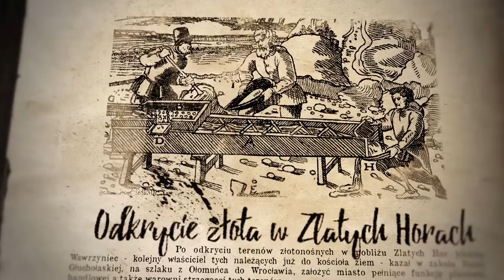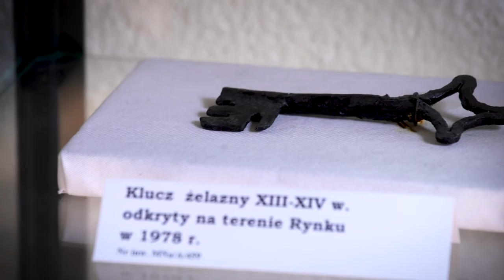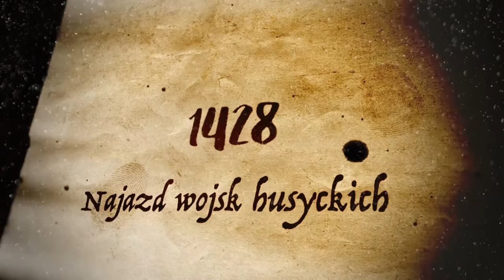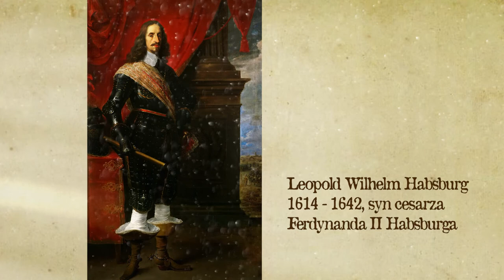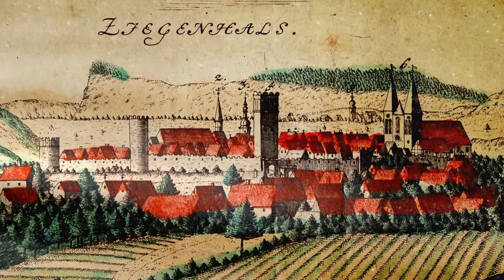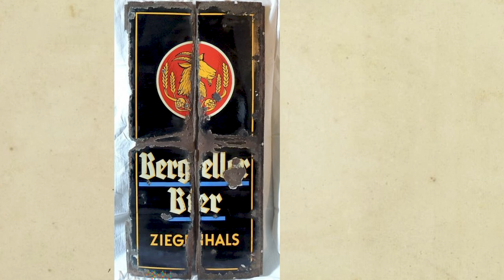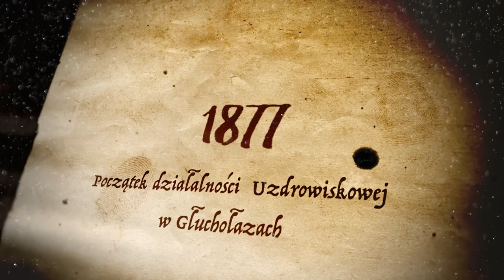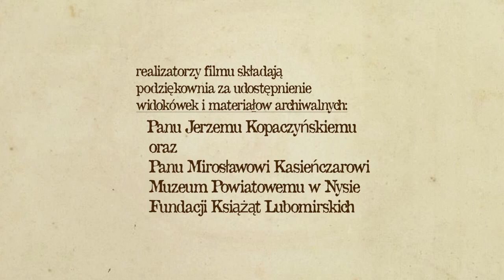8 wieków Głuchołaz przedstawione w filmie! Poznajcie historię 800 lat Głuchołaz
800latGłuchołaz przedstawione w filmie! 🎥

Gmina Głuchołazy wspólnie z Telewizja "Polska na Weekend" przygotowała znakomity film prezentujący historię Głuchołaz.

Zobaczcie to na własne oczy. Poznajcie dzieje naszego miasta. Polecamy i zapraszamy! 🥰